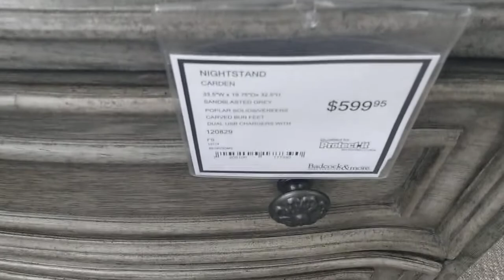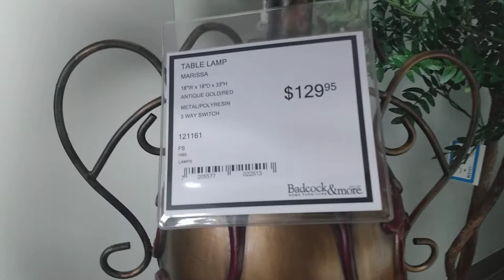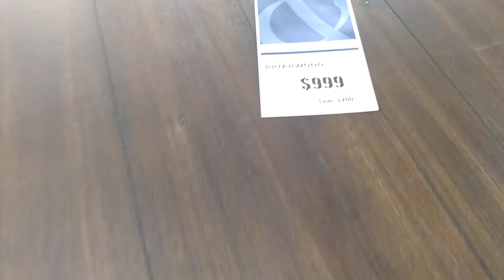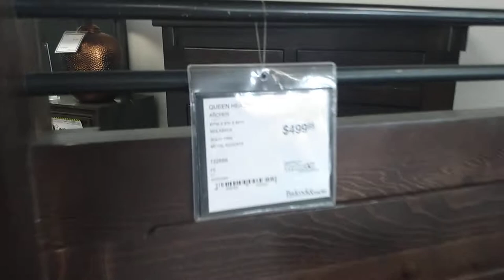BADCOCK HOME FURNITURE & MORE SHOP WITH ME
Today's video is a shop with me at BADCOCK.